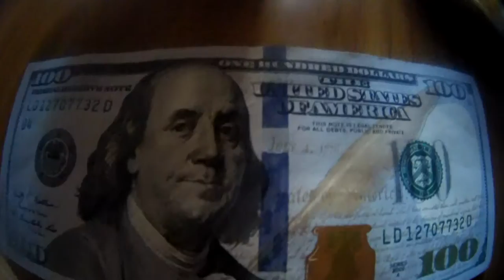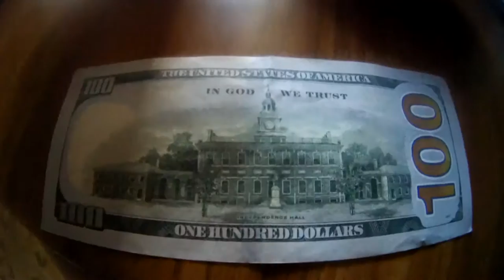Борода за баксы !!